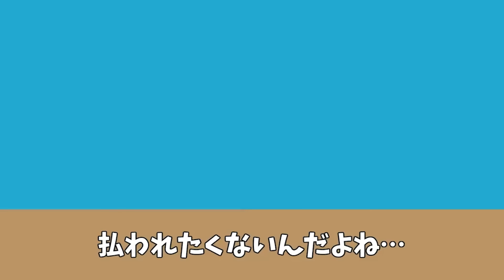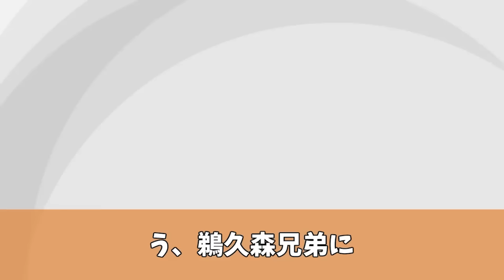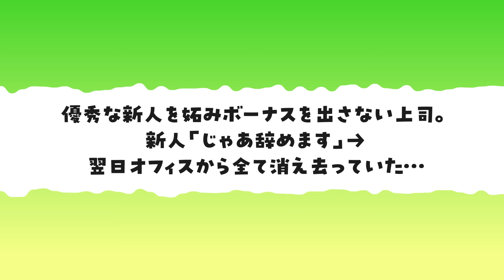突然上司が「お前の取引先が５億の契約を破棄した！何をした？！」と。しかし、オンラインで今【総集編／新作あり】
懐かしの動画とともに、お楽しみください！

■報酬のビスコ

▽使用BGM▽
YouTube オーディオ ライブラリ
MusMus
甘茶の音楽工房
Dova-syndrome
魔王魂
PeriTune